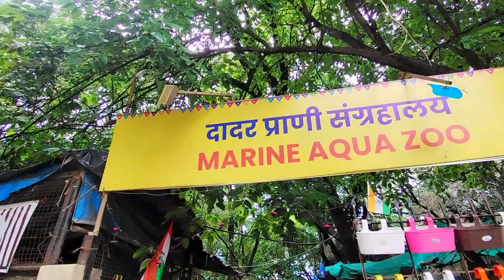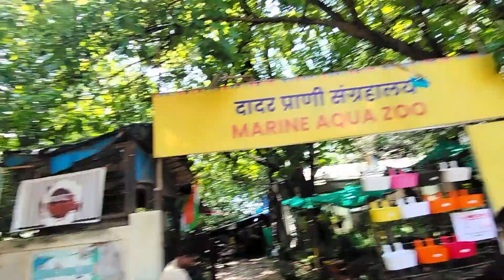propose challenge | cute girl reaction 😍😂❤️ || ADI VlOGS